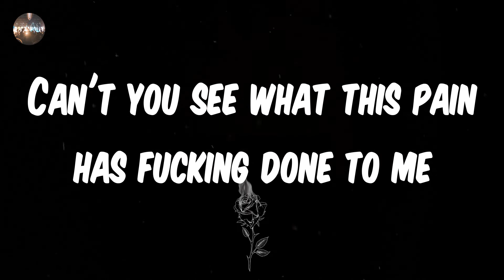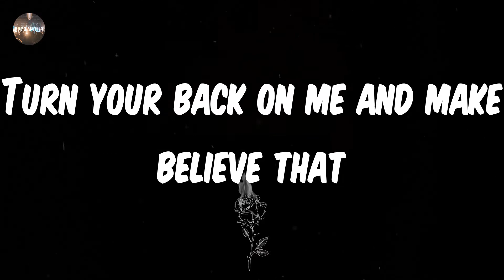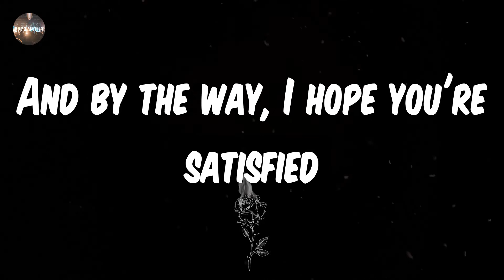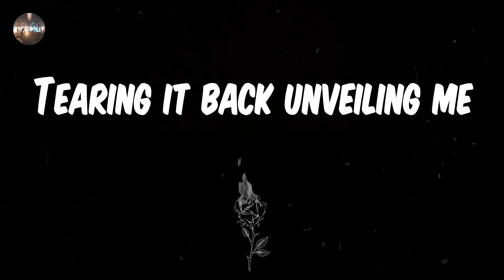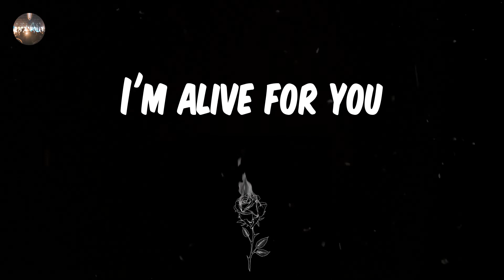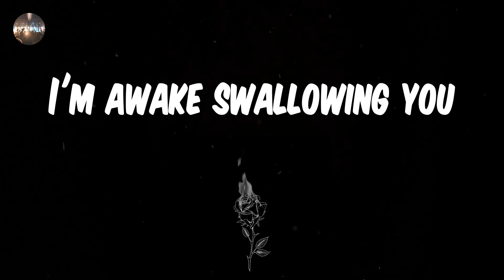Godsmack - Awake (Lyrics) | I'm awake because of you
Godsmack - Awake (Lyrics)
Awake - Godsmack lyrics
♫ Godsmack - Awake

lyrics: Awake - Godsmack
Wait another minute
Can't you see what this pain has fucking done to me
I'm alive and still kickin'
What you see I can't see and maybe
You'll think before you speak
I'm alive for you
I'm awake because of you
I'm alive I told you
I'm awake swallowing you
Take another second
Turn your back on me and make believe that
You're always happy
It's safe to say you're never alive
A big part of you has died
And by the way, I hope you're satisfied
I'm awake
Tearing it back unveiling me
Taking a step back so I can breathe
Hear the silence about to break
Fear resistance when I'm awake